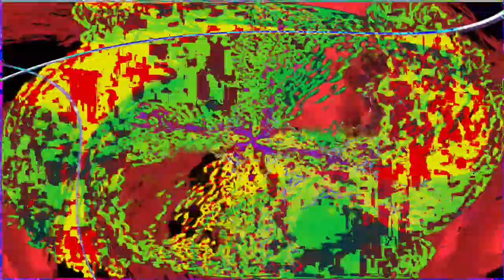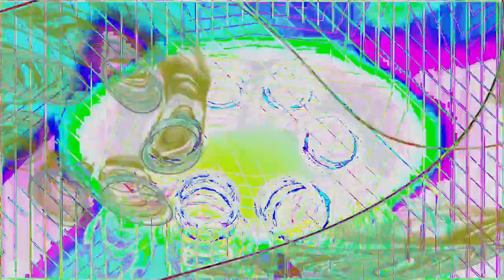Movie 24 06 27 13h14m05s